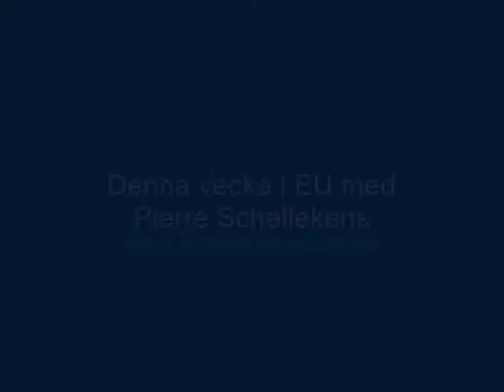25/10/2011 Denna vecka i EU med Pierre Schellekens, chef för EU-kommissionen i Sverige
Varje vecka berättar Pierre Schellekens om några viktiga frågor som är på gång i EU och som ofta även påverkar oss här i Sverige. Han berättar även vad som händer i Europahuset i Stockholm liksom runt om i landet på de lokala Europa Direkt-kontoren.

Fler nyheter, veckobrev och webbradio hittar du på . Besök också EU-kommissionens stora videosajt på och följ oss på Twitter EC_StockholmRep